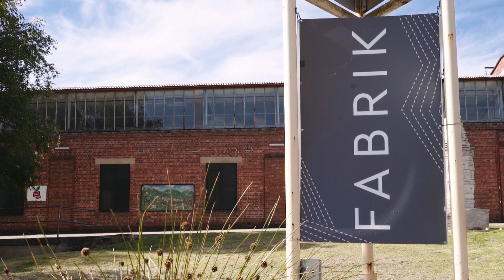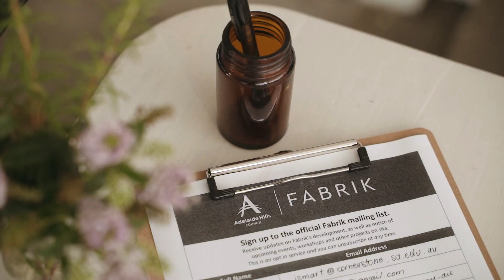Fabrik Arts + Heritage – the vision unfolding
Fabrik's most recent exhibition, Solastalgia, came on the heels of the Adelaide Hills bush fire and gave the community a unique opportunity to explore their feelings through art. It was also the perfect chance to hear from the community about how the arts precinct in the heart of Lobethal is progressing. Learn more about Fabrik at fabrik.org.au.